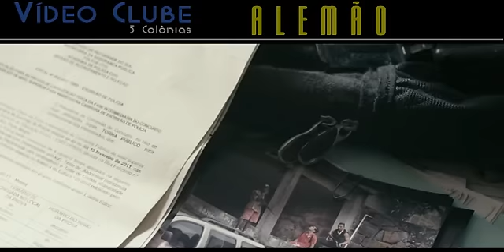ALEMÃO - TRAILER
Cinco policiais (Caio Blat, Gabriel Braga Nunes, Marcello Melo Jr., Milhem Cortaz e Otávio Muller) estão infiltrados no Complexo do Alemão, no Rio de Janeiro, em uma operação secreta: elaborar o plano de invasão para a instalação das UPPs (Unidades de Polícia Pacificadora) na comunidade. Poucos dias antes da ocupação, a identidade dos agentes é descoberta por Playboy (Cauã Reymond), o chefe do tráfico. Em meio à tensão crescente gerada pela expectativa de que, a qualquer momento, as forças de segurança invadirão o morro, os traficantes começam uma caçada incessante para eliminar os policiais, que há meses estão misturados aos moradores, vivendo bem próximos aos bandidos.